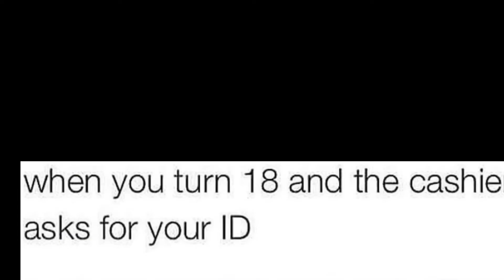Reacting to Yugioh Memes #1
Original editing by XYZ Yu-Gi-Oh!

FOLLOW KID KL! The host of XYZ Yu-Gi-Oh!

FOLLOW XYZ’s TOY SHOP ON YOUTUBE :
- COMING SOON.

FOLLOW XYZ’s TOY SHOP ON INSTAGRAM :
- COMING SOON.